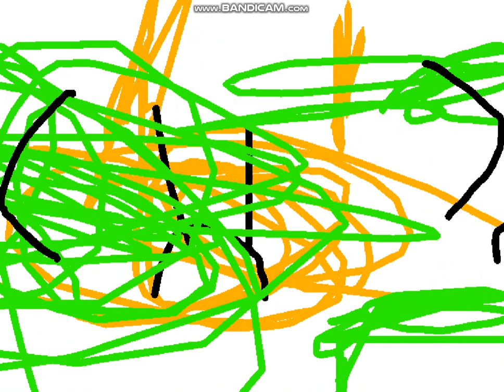BFDI:TPOT 23:Scratch Is Finally Here!!!